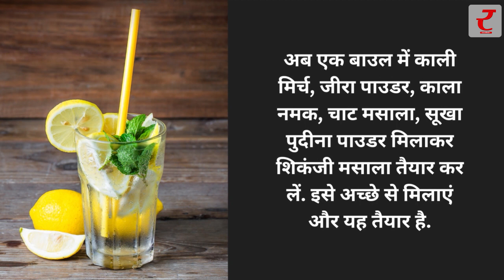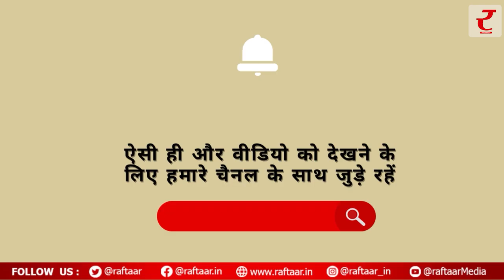Benefits Of Lemon: गर्मियों में रोज करें नींबू का सेवन, शरीर की कई समस्याओं के लिए है फायदेमंद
गर्मियों के लिए बेस्ट है नींबू पानी, लेकिन इसमें आप मसाला मिलाकर बना सकते हैं शिकंजी
शिकंजी या भारतीय निम्बू पानी एक नींबू से बना ड्रिंक है जो पिसे हुए मसालों और नींबू के रस से बनाया जाता है. ज्यादा गर्मी पड़ने पर यह ड्रिंक आपके पेट और दिमाग के लिए बेस्ट है. यह आपके पाचन के लिए भी अच्छा है. इसमें आप जीरा, पुदीना और यहां तक कि चाट मसाला भी डाल सकते हैं. जब भी आप थका हुआ महसूस करें या एनर्जी की कमी महसूस हो तो आप इस शिंकजी को घर पर बनातर ट्राई कर सकते हैं. यह आप मेहमान और रिश्तेदारों को भी पीला सकते हैं. इसमें आप सोडा भी डाल सकते हैं.
अब एक बाउल में काली मिर्च, जीरा पाउडर, काला नमक, चाट मसाला, सूखा पुदीना पाउडर मिलाकर शिकंजी मसाला तैयार कर लें. इसे अच्छे से मिलाएं और यह तैयार है.
एक लंबा जग लें, उसमें नींबू का रस, पुदीने की पत्तियां, चीनी, शिकंजी मसाला डालें और जग को ठंडे पानी से भरें। सब कुछ अच्छी तरह मिलाने के लिए हिलाएं.
अब शिकंजी को बर्फ के टुकड़ों और 1-2 नींबू के टुकड़ों से भरे गिलास में डालें. इतने मसाले से आप आसानी से 8 गिलास तैयार कर सकते हैं. आपकी मसाला शिकंजी परोसने के लिए तैयार है.